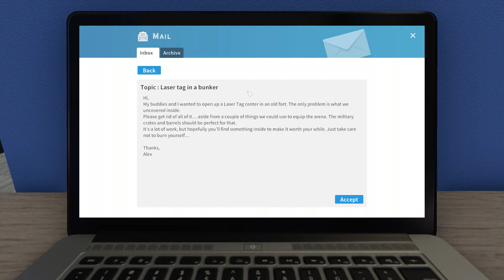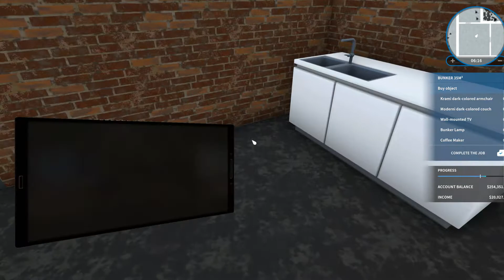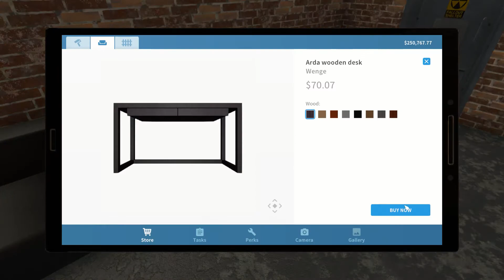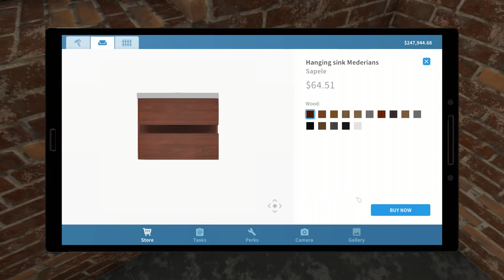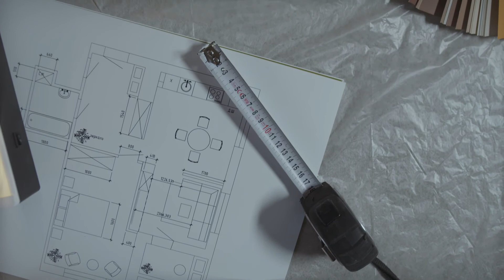HouseFlipper #40- Laser tag in a bunker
Hey guys,

Haven't you always wanted to be able to renovate houses and sell them again like on TV ? Now that's possible. As a small entrepreneur, we start and do a few commissions before we take care of the big projects. Accompany me on the journey from small sole trader to big tycoon.